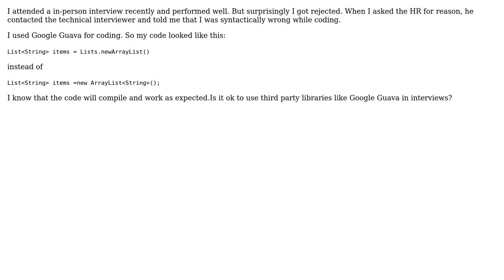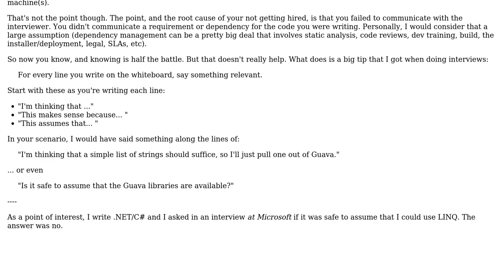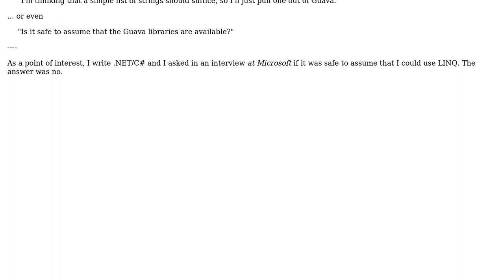Software Engineering: Using "Google Guava" in coding interviews (3 Solutions!!)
Software Engineering: Using "Google Guava" in coding interviews

With thanks & praise to God, and with thanks to the many people who have made this project possible! | Content (except music & images) licensed under CC BY-SA | Music | Images & others | With thanks to user Walter user Steven Evers user Jeanne Boyarsky user artfullyContrived user alma and the Stack Exchange Network Trademarks are property of their respective owners. You are responsible for your own actions.